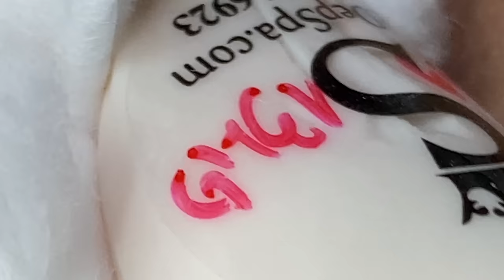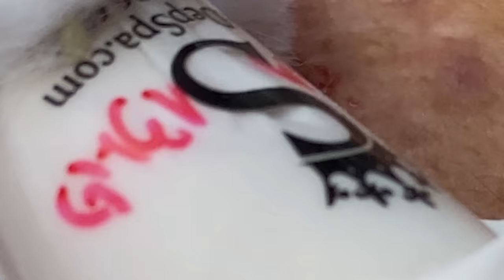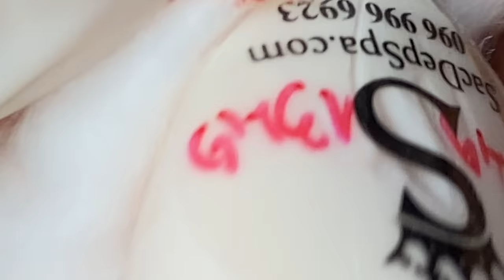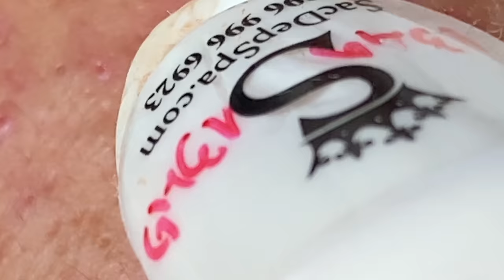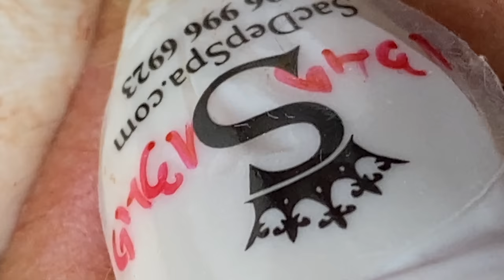Relax Every Day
Địa chỉ Sắc Đẹp Spa: 12 đường số 3 KDC Cityland Park Hills (gần Lotte Gò Vấp), P10, Gò Vấp, Tp HCM - Hotline: (Thuỷ)